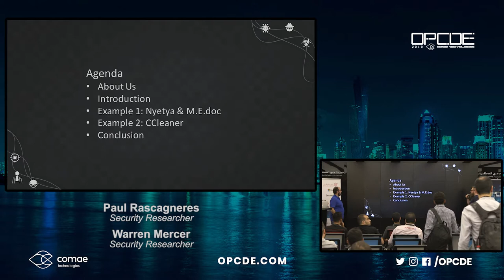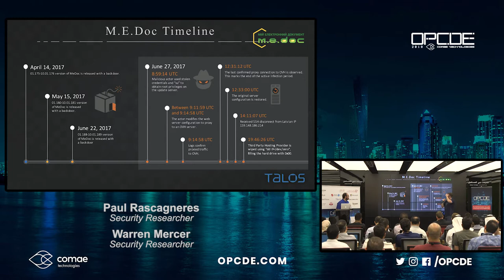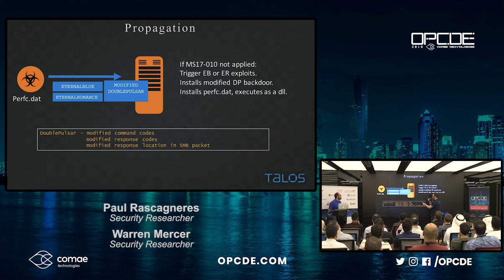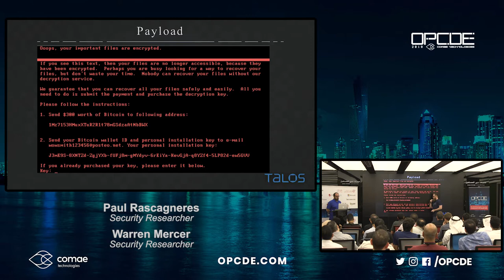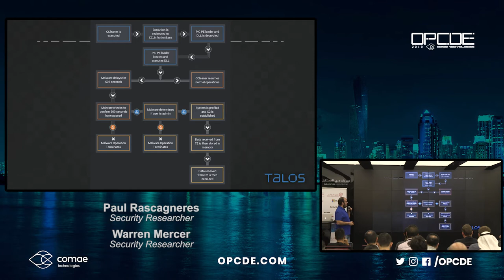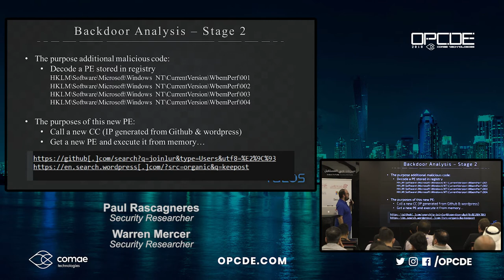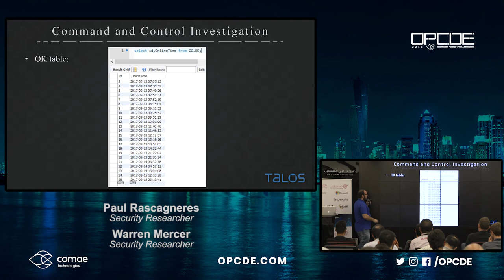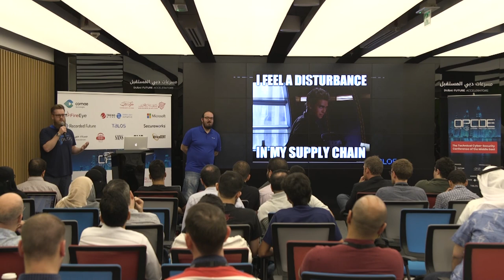OPCDE 2018 Dubai - Surprise, Supplies! - Paul Rascagneres & Warren Mercer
Supply chain attacks are often long thought about and often overlooked in terms of how well a business prepares itself for any associated compromise or breach. 2017 has truly marked itself as ‘The Year Of The Supply Chain Attack’ and marked a turning point concerning supply chain attacks. Talos was involved in two major campaigns: MeDoc compromise that paralyzed the Ukraine and CCleaner compromise that impacted a reported 2.27M consumers. In this presentation we will firstly present these two cases. In both cases, we will present how the attackers modified a legitimate application and what was the result of the modification. We will explain the purpose of the attackers and the malware used against the victims. For the MeDoc compromise, we were directly involved in the incident response and we will provide a timeline of the events to give an idea of the before, during and after picture associated with Nyetya and MeDoc. Concerning the CCleaner compromise, we will provide some data and statistics from the attacker’s database and the profiles of the targeted organizations. In a second part, we will speak globally about supply chain attacks. We will remember that it’s not the first time in the history that this kind of attacks occurred and we will finally open the discussion on the future of this attacks.

Warren Mercer joined Talos coming from a network security background, having previously worked for other vendors and the financial sector. Focusing on security research and threat intelligence, Warren finds himself in the deep, dark and dirty areas of the Internet and enjoys the thrill of the chase when it comes to tracking down new malware and the bad guys!

Warren has spent time in various roles throughout his career, ranging from NOC engineer to leading teams of other passionate security engineers. Warren enjoys keeping up to speed with all the latest security trends, gadgets and gizmos; anything that makes his life easier in work helps!

Paul is a security researcher within Talos, Cisco’s threat intelligence and research organization. As a researcher, he performs investigations to identify new threats and presents his findings as publications and at international security conferences throughout the world. He has been involved in security research for 7 years, mainly focusing on malware analysis, malware hunting and more specially on Advanced Persistence Threat campaigns and rootkit capabilities. He previously worked for several incident response team within the private and public sectors.